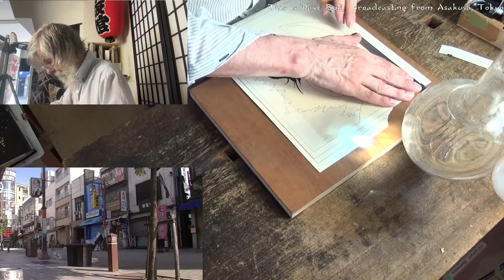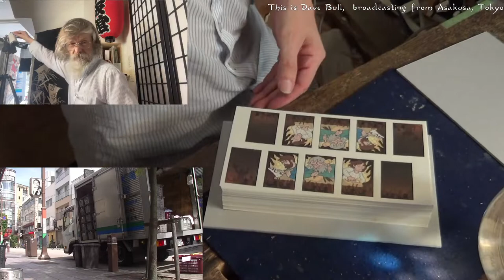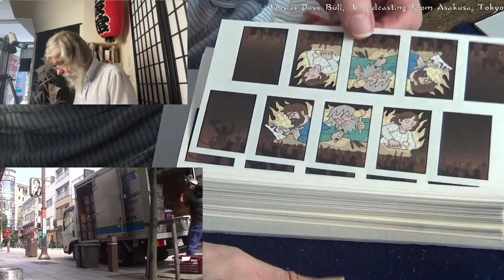Twitch replay 2022 08 01